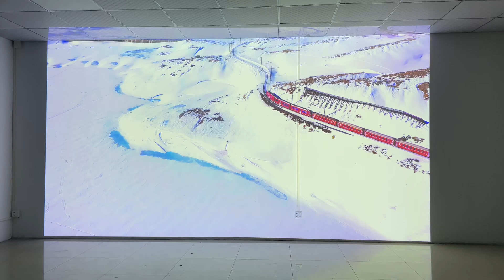True 4K 6000 lumen laser projector